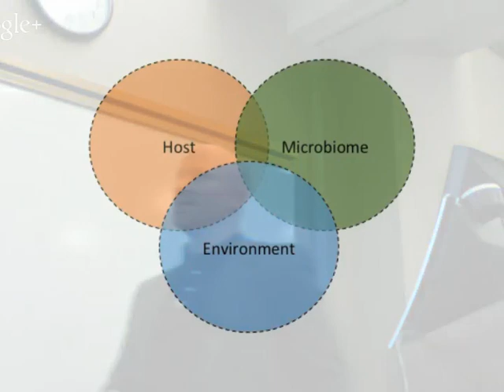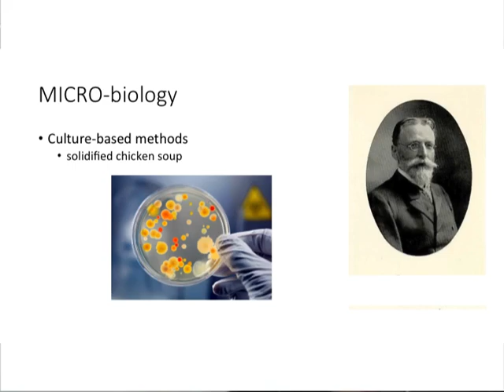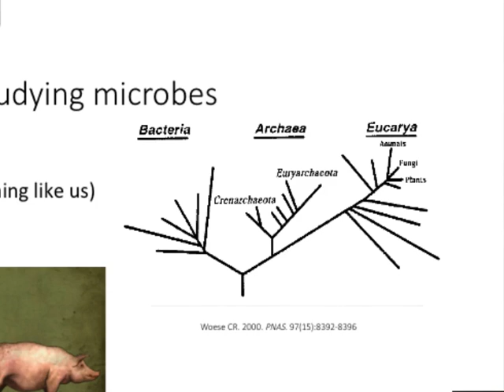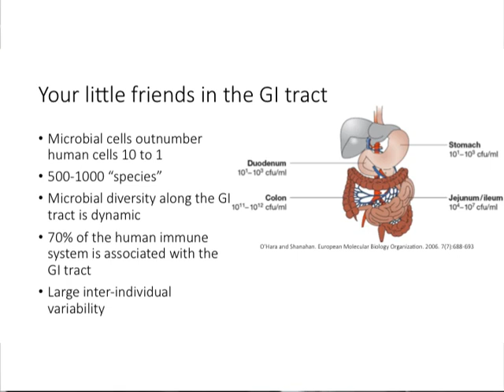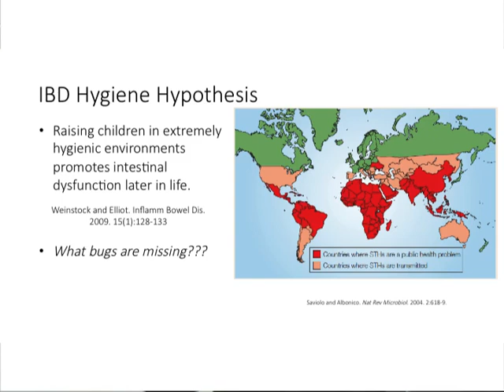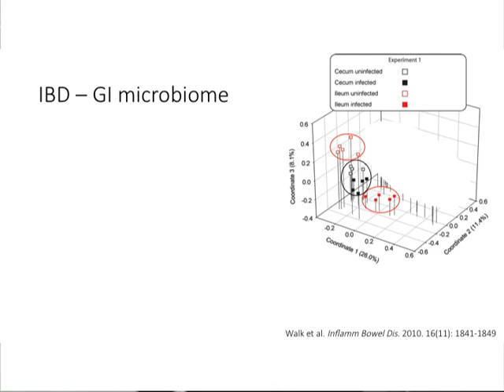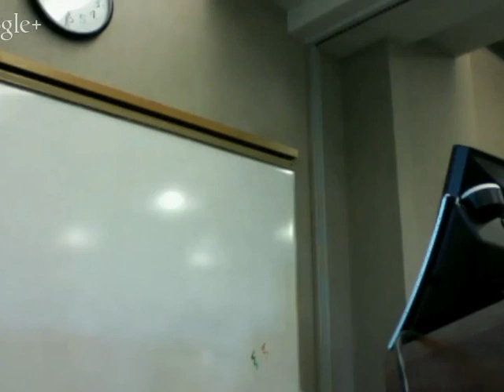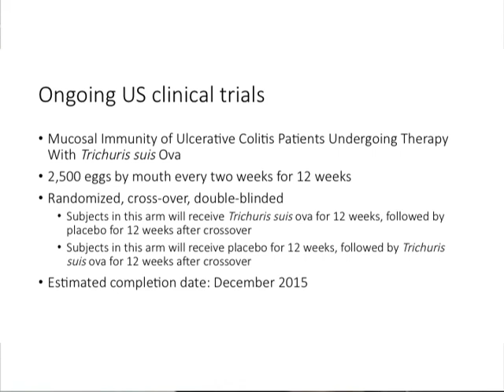Research: The Role of Gut Microorganisms - Seth T. Walk, PhD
The Crohn's and Colitis Foundation's Northwest Chapter presented a FREE educational conference featuring presentations by local healthcare providers on inflammatory bowel diseases (IBD). Program content was prepared for patients, family members, and caregivers of patients living with Crohn's disease and ulcerative colitis. This program may also be beneficial to health care professionals who are looking to learn more about inflammatory bowel disease.

We encourage you to review this educational material with your health care professional. The Foundation does not provide medical or other health care opinions or services. The inclusion of another organization’s resources or referral to another organization does not represent an endorsement of a particular individual, group, company or product.

Questions? Please contact the Northwest Chapter of the Crohn’s & Colitis Foundation of America.